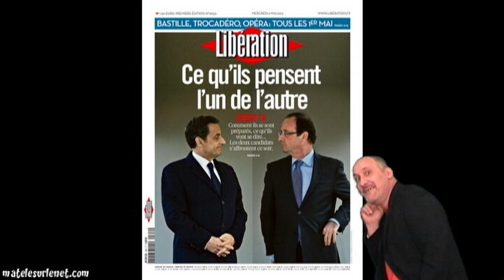La UNE du journal "Liberation" cache des secrets !!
La UNE du journal "Liberation" cache des secrets !! Explication par le célèbre politologue Erick BERNARD